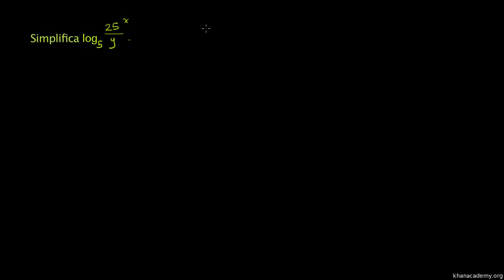Utilização de múltiplas propriedades dos logaritmos para simplificar - Khan Academy (12º ano)